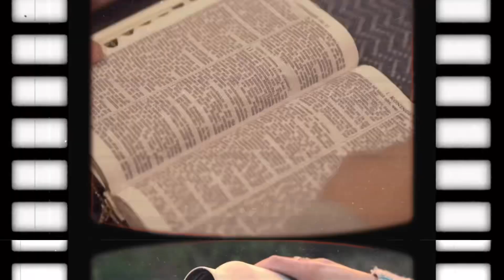NieCodziennik [#539] 03 grudnia 2024